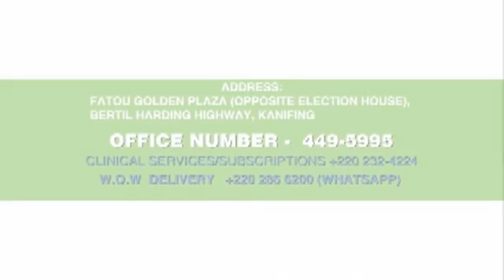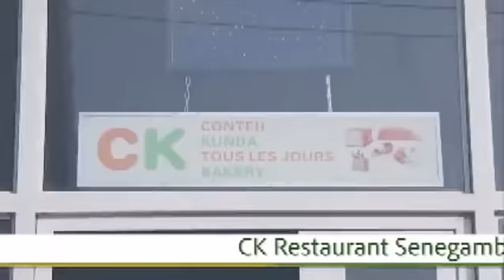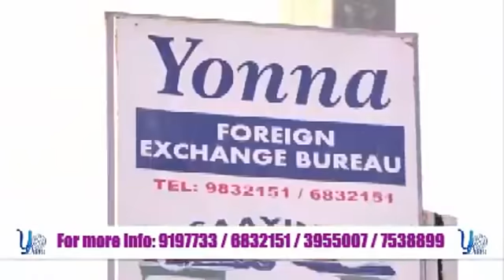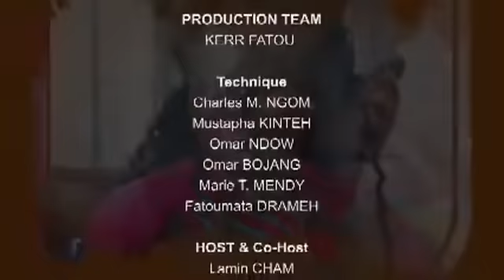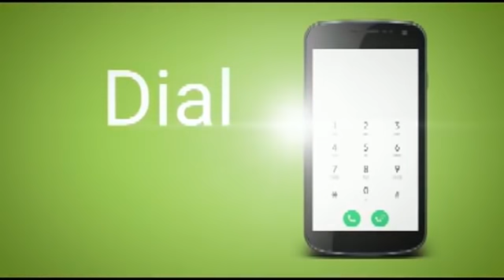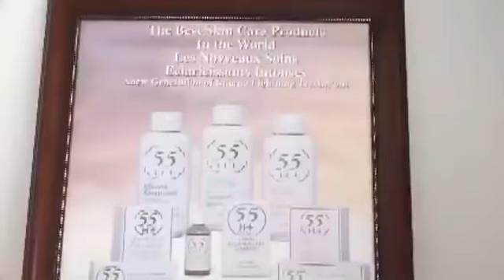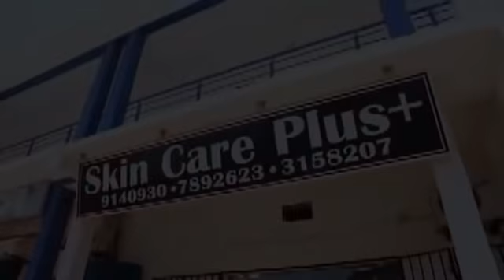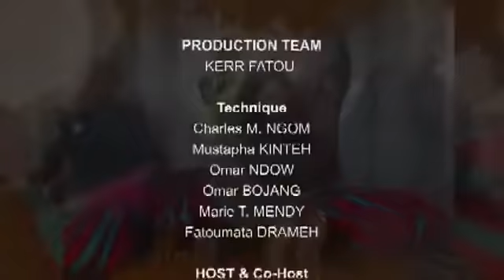Baadinya Kaacha SO3 EP30 With ALH Bora , Kassa and Sally Jobe proudly sponsored by CK Restaurant.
Baadinya Kaacha With ALH Bora , Kassa Fatty and Sally Jobe proudly sponsored by CK Restaurant.